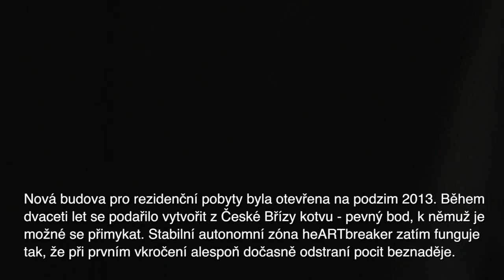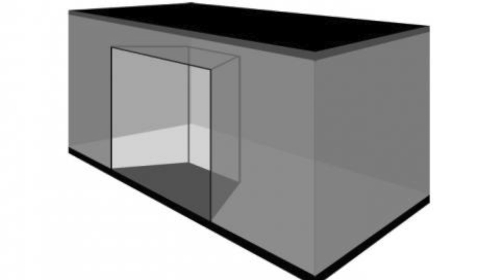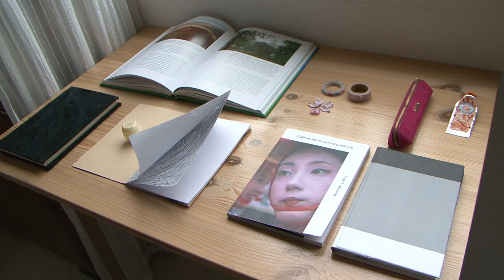AiC Česká Bříza heARTbreaker 2015 | Tea Záchová | project: Kooperace